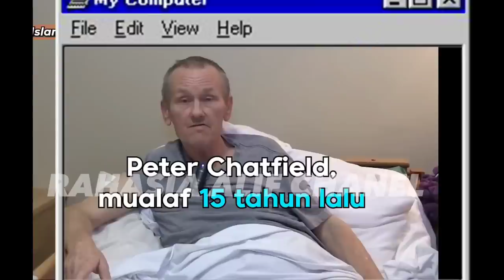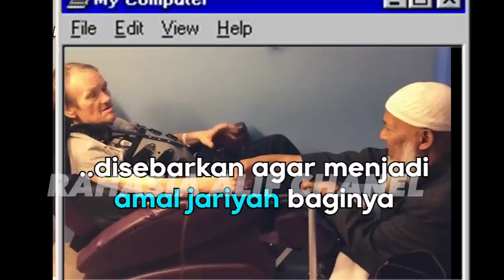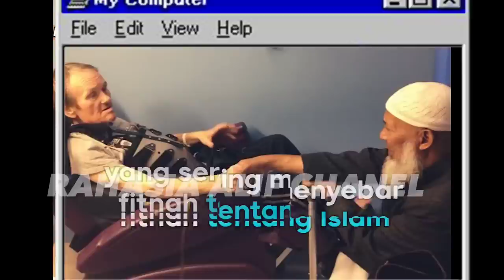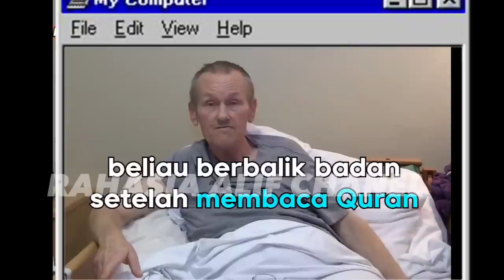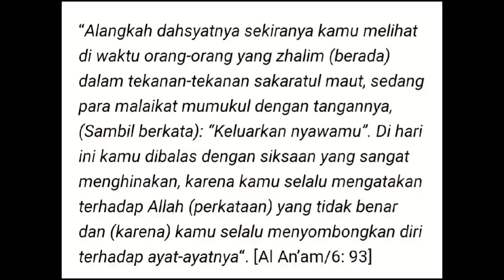MERINDING, PESAN MUALAF SEBELUM WAFAT KEPADA UMAT KRISTEN